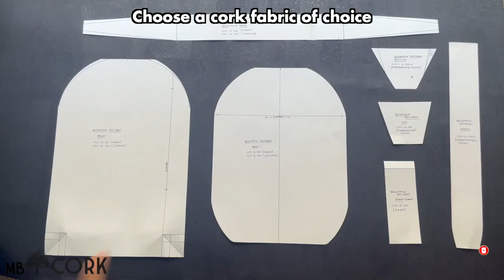Sew At Home 27 - How to Make a Natural Cork Crossbody Backpack (DIY Sewing Tutorial)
In today's episode, we'll teach you how to make this awesome travel crossbody backpack using natural cork fabrics, a vegan leather type that it's extracted from the cork oak tree in a sustainable method.

This material has been used for quite some time, as it was found that cork bottle stoppers in Egyptian tombs date thousands of years. The Ancient Greeks also used it to make fishing net floats, sandals, and bottle stoppers. Two thousand years ago, Romans widely used cork in a variety of ways, including life jackets for fishermen.

Harvesting cork it’s an ancient method that can only be done by experts. This process not only doesn’t harm the tree, but it’s also actually good for them. Stripping a cork oak of its bark also enhances its ability to absorb carbon dioxide; the seven million acres of cork forest around the Mediterranean offset 20 million tons of CO2 each year.

Artist: tubebackr
Track: Nostalgic Summer
links.fanlink.to/tubebackr